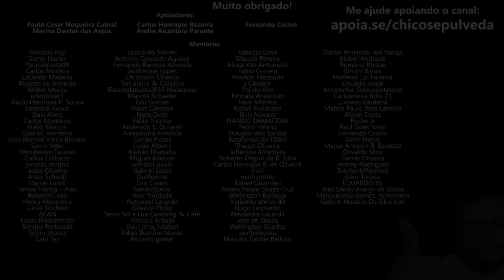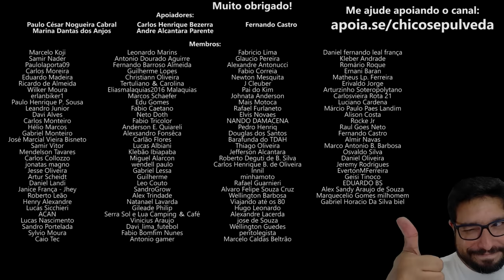A era das Motos e Carros DESCARTÁVEIS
🔹Seja membro deste canal:
🔹Faça uma doação em Bitcoin ou Ethereum:
BTC: bc1ql5esj3ctne5gv9mqg54j4gsns280fpu3jfxqjm
ETH: 0x16be8dc1D7f74c1CB2AA2e02089EA5f5fd168bc3

👇 Unidades KM👇
📍KM Salvador - Av. Vasco da Gama, 4615